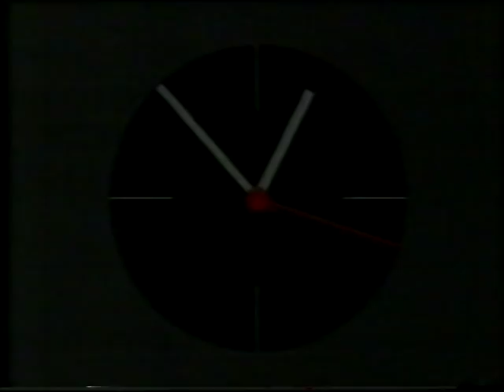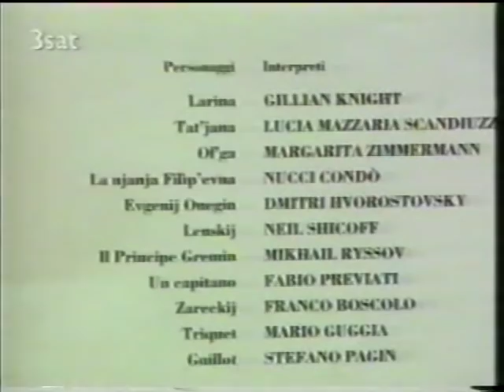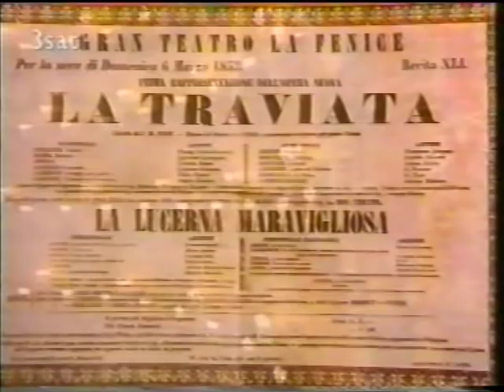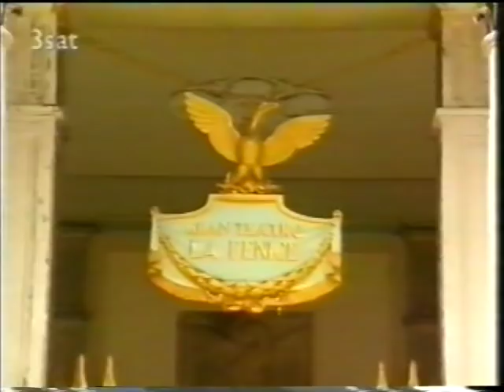Hvorostovsky - Doku 1991 - Der Sibirische Tiger- Spurensuche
Dmitri Hvorostovsky: First Doku after Venezian Debut (Onegin) 1991,  Interview; Onegin-Excerpts from La Fenice Venezia 1991, Aria Germont, Prologo Pagliacci,  Video Clip about Rachmaninov Romanza Снова, как прежде, gesendet 1992/93 german TV, freshly digitalized from old VHS.